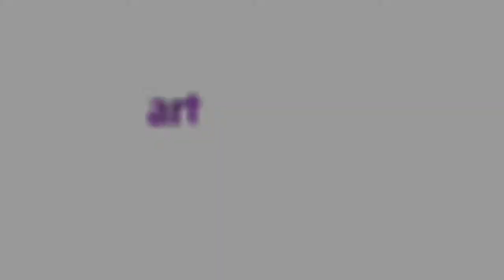Demirdöven köyü Hes protestosu